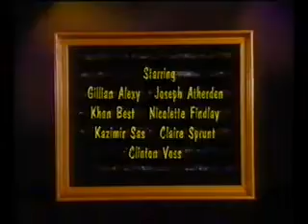The Gift Part 1 of 3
kids show from 1997 called The Gift made in Perth by the same people who made Ship to Shore 1 2 3 there was only 1 season staring peter Rowsthorn        Gillian Alexy     Kate Beahan and so on